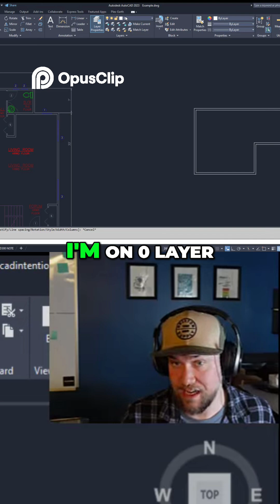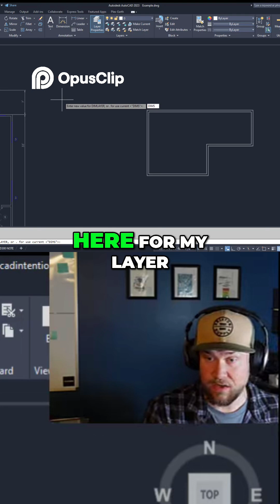AutoCAD Text & Dim Layers = Huge Time Savers!